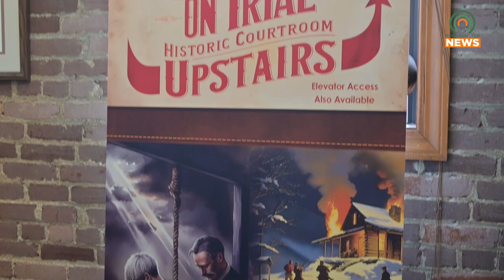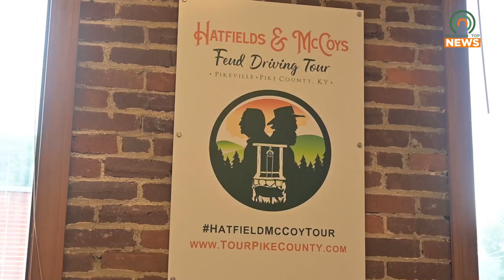A Hatfield and McCoy Banner is Coming to the Pikeville Fiscal Court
The Pikeville-Pike County Welcome Center will be introducing a banner in the fiscal court house to highlight an important place in the Hatfield and McCoy feud.